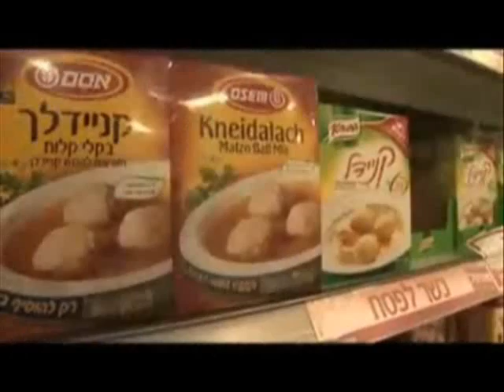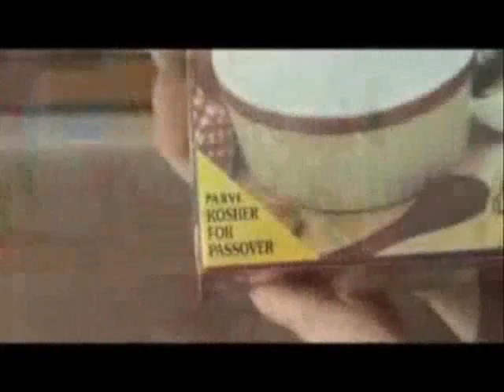ISRAEL MUSIC HISTORY China TV Cleaning before Passover P.1 逾越节前的大扫除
ISRAEL MUSIC HISTORY
عيد الفصح- بيساح
يصادف عيد الفصح لدى الشعب اليهودي هذا العام خلال الفترة ما بين غروب الشمس الاثنين 18 نيسان إبريل وغروبها الاثنين 25 نيسان إبريل. إن عيد الفصح هو تذكار لخروج بني إسرائيل من مصر ولتحرّرهم من العبودية. ويُؤمر اليهود بتلاوة قصة الخروج من مصر وكأنهم شخصيًا شاركوا فيه وليس اعتبار ذلك حدثًا تأريخيًا محض، بهدف تأكيد أهمية حريتنا الباهظة الثمن والتي تم تحقيقها بطريقة مليئة بالصعوبات.